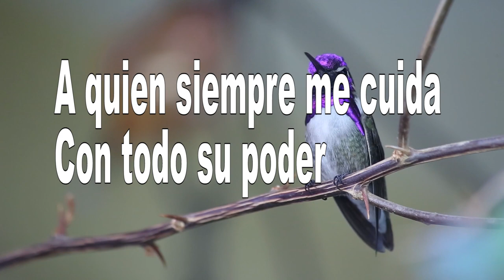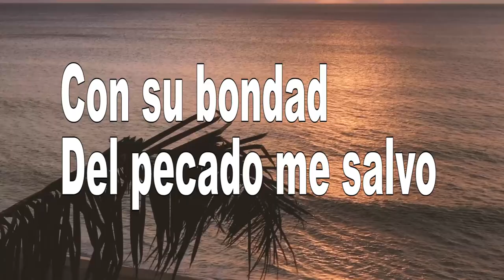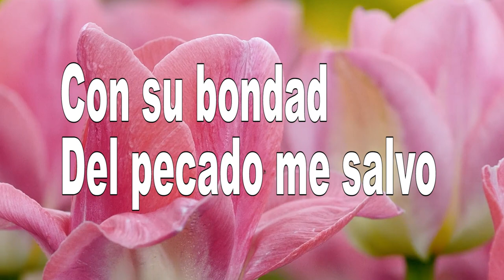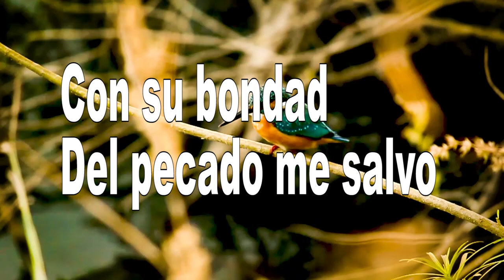EL REY DE ISRAEL GENARO RODRIGUEZ VIDEO LYRIC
EL REY DE ISRAEL CANTA CHARLY RODRIGUEZ, AUTOR GENARP RODRIGUEZ